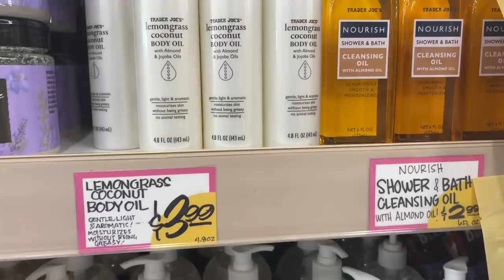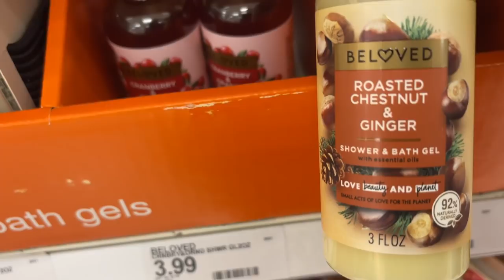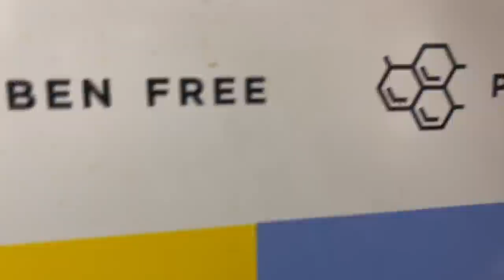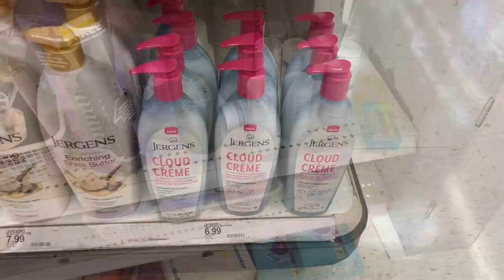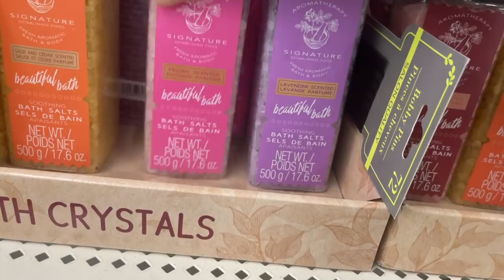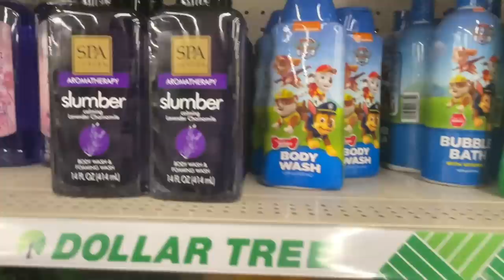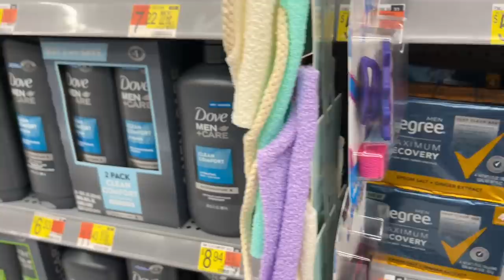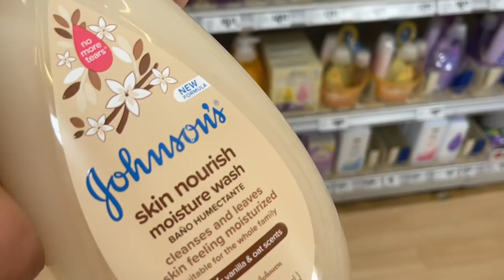MY WEEKLY SHOPPING VLOG TARGET, TRADER JOEsWALMART EVEN THE DOLLAR TREE HAD NEW NEW COME WITH ME !!!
Hey guys time for our weekly shopwithme hygiene vlog ! I hope you guys enjoy !

Playpits

Jergens Skin Smoothie Tropical Treat

Dove Whipped Body Cream

Dove Exfoliating Body Polish

Johnson's Skin Nourish Baby Wash

Johnson's Baby Body Lotion with Vanilla

Soap & Glory Body Smoothie Body Wash